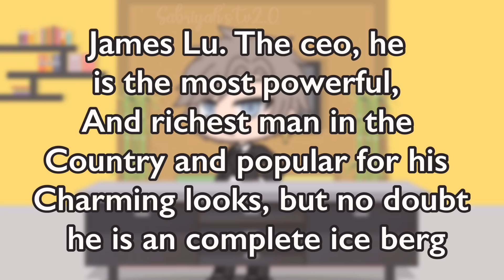🦋Locked with my boss🦋 || GLMM || Gachalife minimovie || Love story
Screenshots taken:547

Ty so much for watching hope you like it